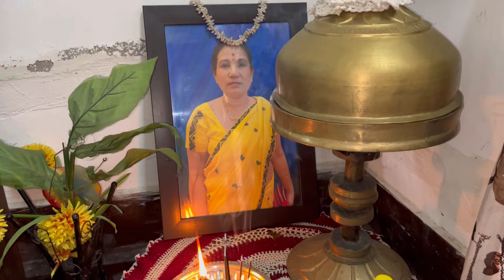Maar hokam🙏আমাৰ আহোমৰ বছৰেকীয় সকামত সাজ আৰু জীয় দিয়া হয় || Annual death rituals